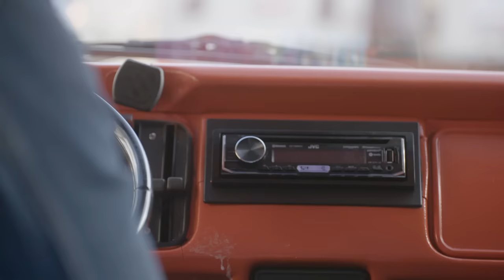Soak Up Positive Vibes on a Groovy Ride with San Francisco Love Tours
Allan Graves, founder of San Francisco Love Tours, shares the story behind his unique sightseeing bus tour with a 70’s flair.

The moment Allan Graves put his tech-finance job in the rearview mirror to pursue a more meaningful journey, he became inspired to bring his idea for a sightseeing company to life. He launched San Francisco Love Tours — a one-of-a-kind experience that captures the essence and rich history of the city. Sightseers hitch a ride on a decked-out 70’s van and get to see the city like locals, walking away feeling inspired by the stories, music and iconic sights that shape the city’s vibrant culture. Day in and day out, Allan is fueled by the energy from the thousands of folks that hop into his iconic tie-dye vans to experience his unforgettable tour every year.